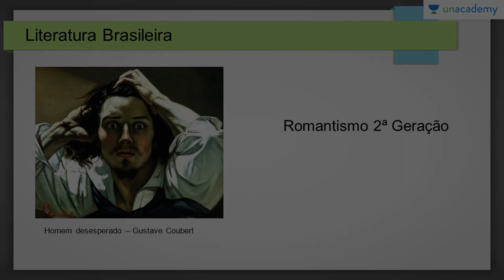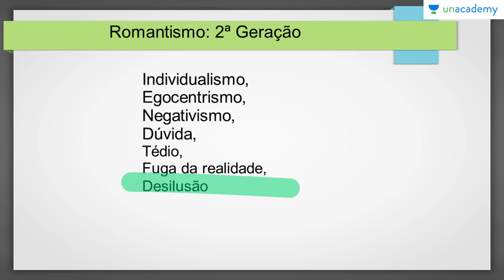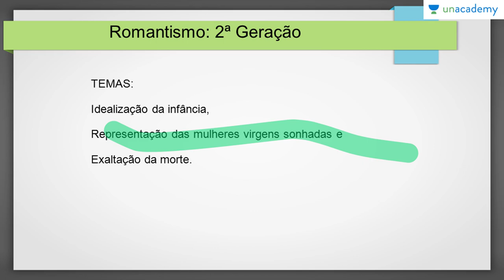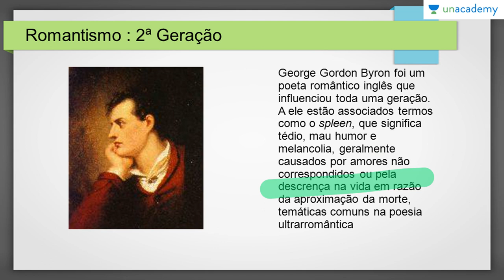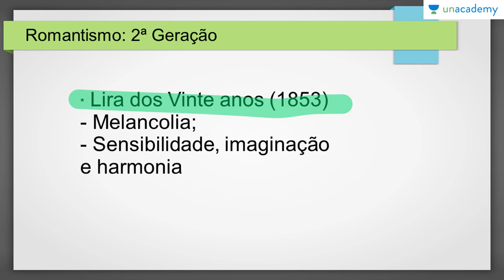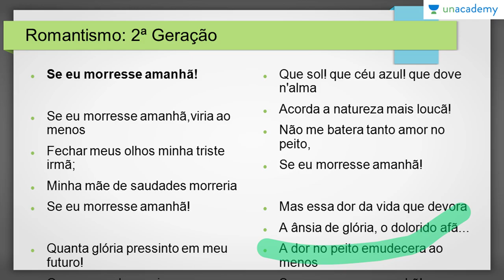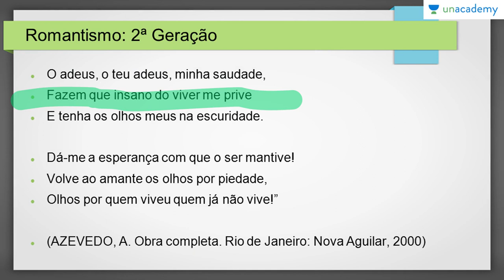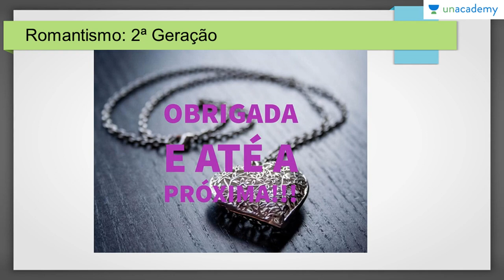Literatura Brasileira para o ENEM do Romantismo a Machado de Assis Romantismo Segunda geração pa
Literatura brasileira para o ENEM 2017!
Noemia Cecilia da Unacademy traz um curso preparatório incrível para o ENEM 2017. Nesta lição, você será levado através de conceitos como o individualismo, egocentrismo, negativismo, dúvida, tédio, Fuga da realidade, desilusão.
Também contém tópicos como Mal do século etc.
Você será apresentado aos principais poetas, como Alvares de Azevedo, Casimiro de Abreu, Junqueira Freire e, Fagundes Varela. E tudo isso vem de graça!
Para a lição anterior:
   Literatura Brasileira para o ENEM: do Romantismo a Machado de Assis: Romantismo - Primeira geração

Para a próxima lição:

  Literatura Brasileira para o ENEM do Romantismo a Machado de Assis Romantismo Segunda geração para o ENEM